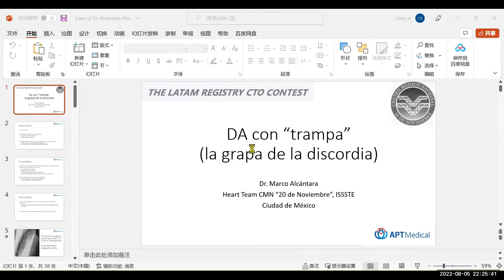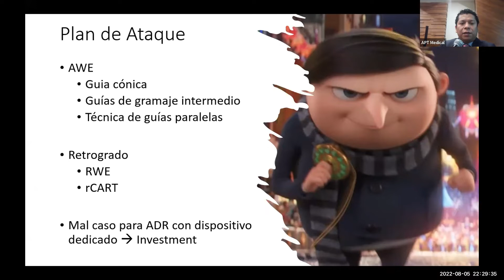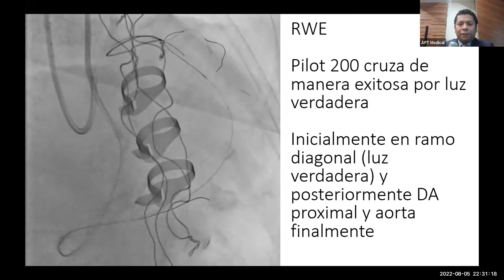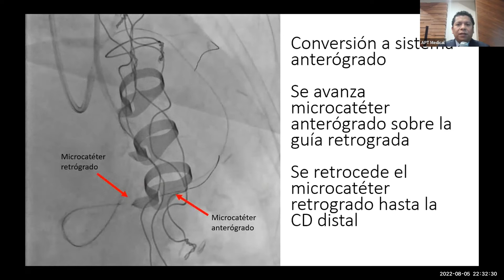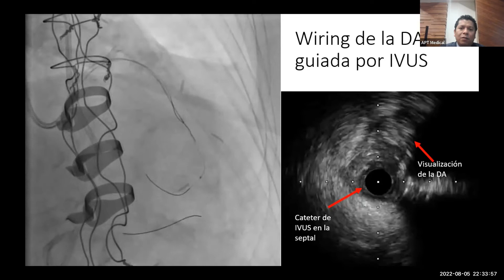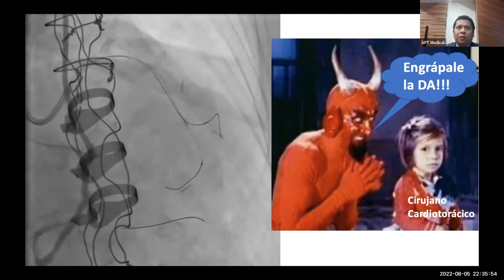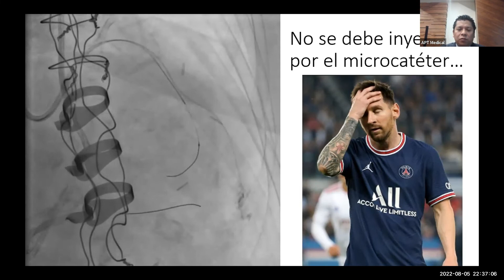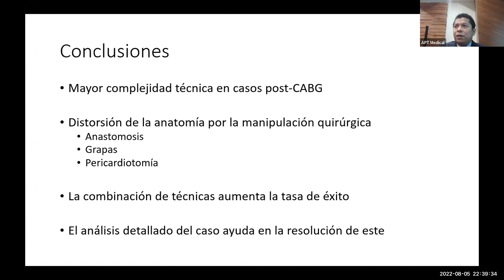DA con "trampa"(la prapa de la discordia) - Dr. Marco Alcántara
Dr. Marco (Case presented by Dr. Neisser) presented a DA CTO case with J-CTO points 3 and post CABG history. Adopted AWE strategy first and RWE later with the combination of techniques applied to increase to success rate. He also shared his outstanding experience of wiring in DA with IVUS.